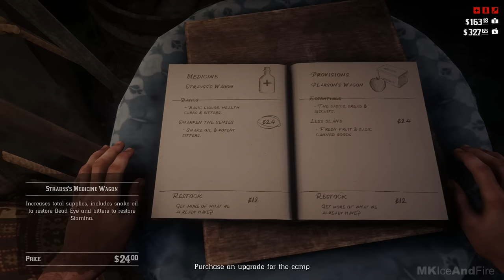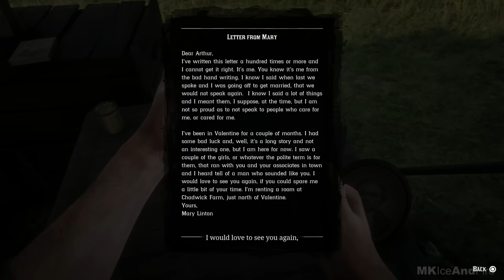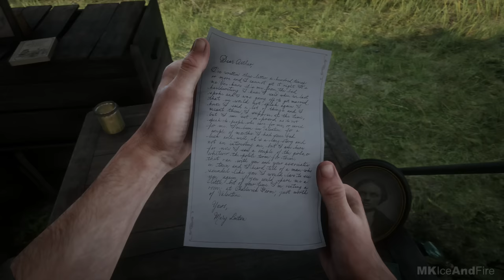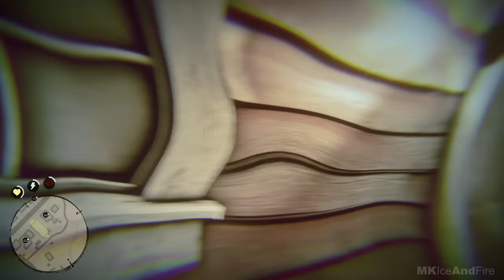RED DEAD REDEMPTION 2 Gameplay Walkthrough Part 2 [1080p HD PS4 PRO] - No Commentary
RED DEAD REDEMPTION 2 Walkthrough Part 1 and until the last part will include the full RED DEAD REDEMPTION 2 Gameplay on PS4 PRO. This RED DEAD REDEMPTION 2 Gameplay is recorded in 1080p HD on the PS4 PRO and will include the full Campaign